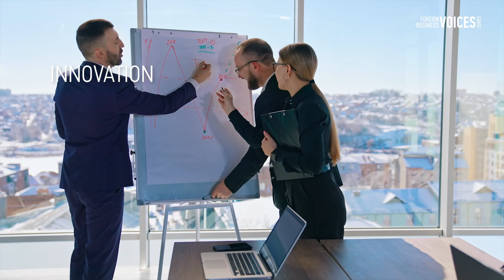How Greece is emerging as a Regional Hub in Life Sciences and Technology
🇬🇷 Greece is emerging as a regional hub in life sciences and technology. With its well-educated and multilingual workforce, its leading universities, and its tradition in medical research, the country offers opportunity.

🇬🇷 “And more than €1 billion is now being invested in Greece’s life sciences industry to expand the industry further,” says Zachary Ragoussis, President & Managing Director of Pfizer Hellas.

🇬🇷 The company is investing in the opportunities Greece offers. In the last few years, Pfizer has dramatically expanded its presence with the creation of four new global centers in Thessaloniki. It now employs almost 1,000 people in Thessaloniki and expects to contribute €1.2 billion to the Greek economy this decade.

🇬🇷 Particularly significant, says Nico Gariboldi, Vice President and Thessaloniki Site Lead for Pfizer, is the collaboration the company has with the city’s universities, startups and incubators. “At the end of the story, I think this was really one of the most important parts of our business case for coming to Thessaloniki.”